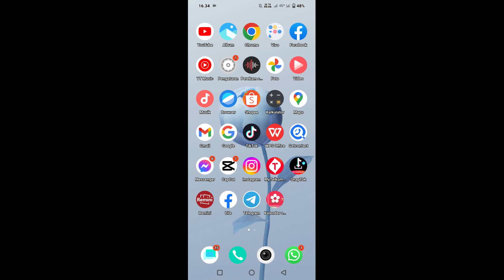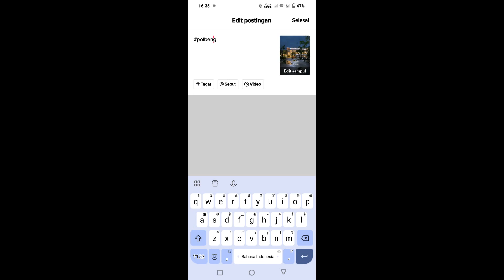Cara menambahkan hashtag di tiktok yang sudah di upload